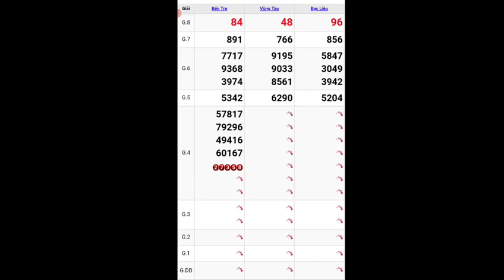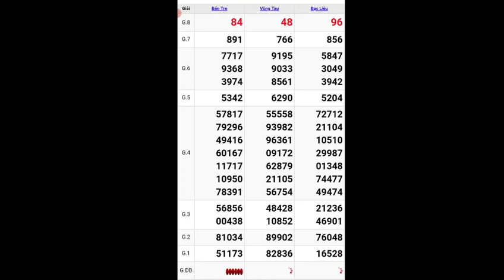Quay thử xsmn hôm nay thứ 3 ngày 12/01/2021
tham khảo quay thử xsmn hôm nay ngày 12/01/2021